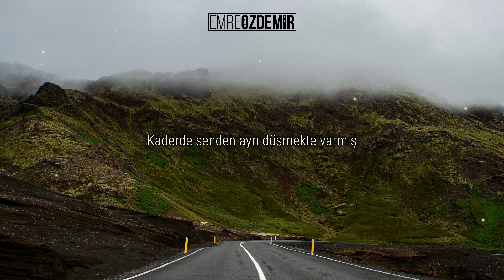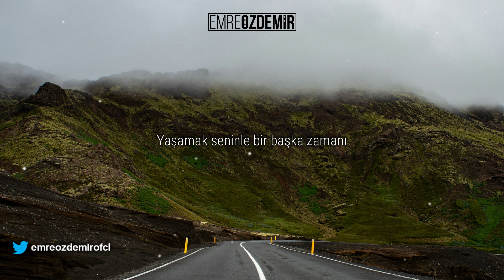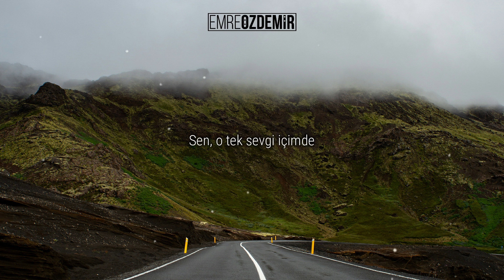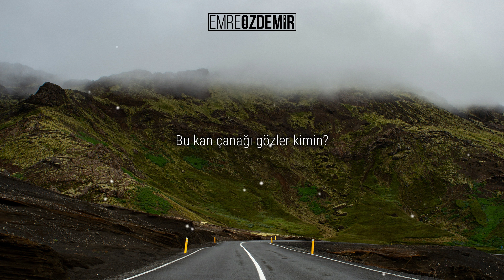Emre Özdemir - Dağ Rüzgarı (Ümit Yaşar Oğuzcan)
Sözler:
"Kaderde senden ayrı düşmek te varmış
Doğrusu bunu hiç düşünmemiştim..
Seni tanımadan
Hele seni böyle deli divane sevmeden
Yalnızlık güzeldir diyordum
Al başını, kaç bu şehirden
Ufukta bir çizgi gibi gördüğün dağlara
Rüzgarın iyot kokularını taşıdığı denizlere git
Git gidebildiğin yere git diyordum
Oysa ki, senden kaçılmazmış
Yokluğuna bir gün bile dayanılmazmış.
Bilmiyordum.

Yine de dayanmağa çalışıyorum işte
Bir kır çiçeği koparıyorum gözlerine benzeyen
Geçen bulutlara sesleniyorum ellerin diye
Rüzgar güzel bir koku getirmişse
Saçlarını okşayıp gelmiştir diyerek avunuyorum
Yaşamak seninle bir başka zamanı
Bir başka zamanda seni yaşamak
Her şeyden önce sen
Elbette sen
Mutlaka sen
İster uzaklarda ol
İster yanı başımda dur
Sen ol yeter ki bu zaman içinde
Ben olmasam da olur
Seni bir yumağa sarıyorum yıllardır
Bitmiyorsun
Çaresizliğim gün gibi aşikar
Su olup çeşmelerden akan güzelliğin
İnceliğin ışık yüzüme vuran
Sen güneş kadar sıcak
Tabiat kadar gerçek
Sen bahçelerde çiçekler açtıran
Sudan, havadan, güneşten yüce varlık
Sen, o tek sevgi içimde
Sen görebildiğim tek aydınlık

Bir nefeste benim için al
Havasızlıktan öldürme beni
Bulutlara, yıldızlara benim için de bak
Susadım diyorsam
Bir yudum su içmelisin
Ben yorulduysam sen uyumalısın
Ellerim sevilmek istiyor
Saçlarım okşanmak istiyor
Dudaklarım öpülmek istiyor
Anlamalısın.

Ağaçların yeşili kalmadı
Gökyüzünün mavisi yok
Bu dağlar o dağlar değil
Rüzgarında kekik kokusu yok
Kim bu çaresiz adam
Bu kan çanağı gözler kimin
Kaç gecedir uykusu yok
Gündüzü yok
Gecesi yok
Yok
Yok
Anladım
Sensiz yaşanmaz bu dünyada
İmkanı yok."